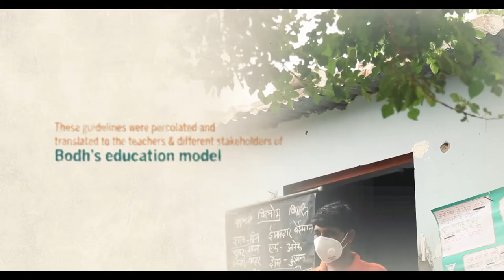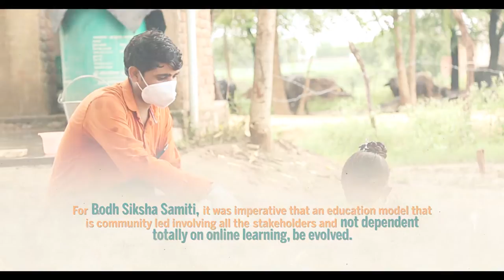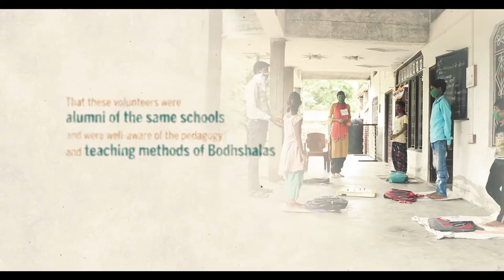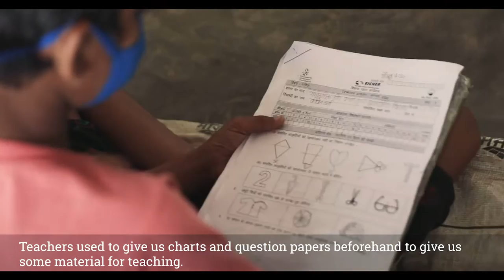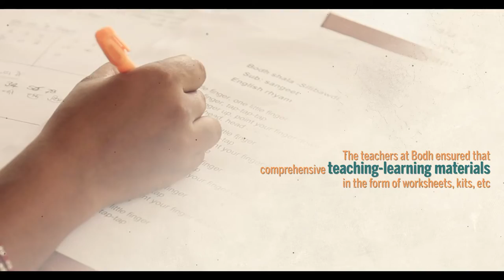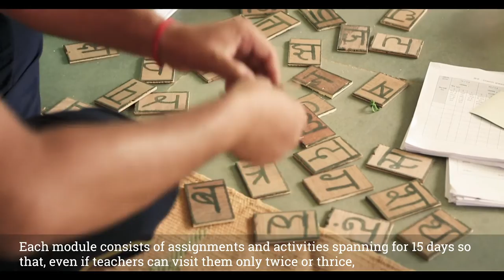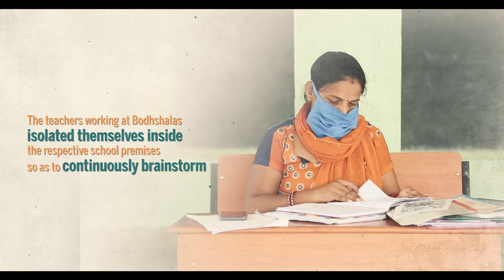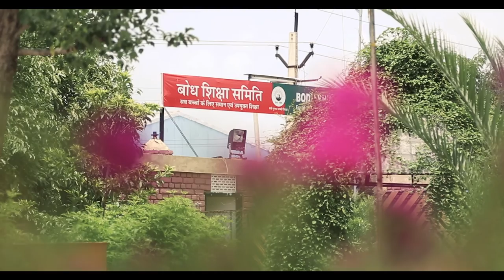Teachers Reaching Beyond the World Wide Web| Education in COVID-19| Bodh Shiksha Samiti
The film is an account of how the COVID - 19 pandemic affected the education of children in rural areas of Alwar, Rajasthan. In such a situation how we 'Bodh Shiksha Samiti' and communities of Thanagazi and Umrain Blocks took up the responsibility of responding to the crisis where despite the limited reach of technology we attempted formulating ways and processes to ensure universal, effective, equitable, and safe outreach. The film also exemplifies an alternative to present technology-led exercise which has been accepted as the only possible method.